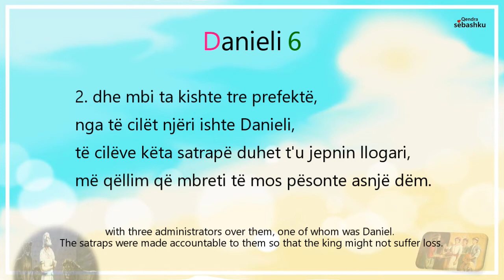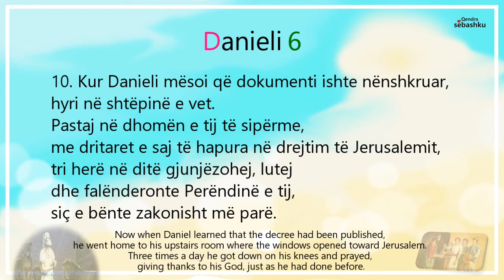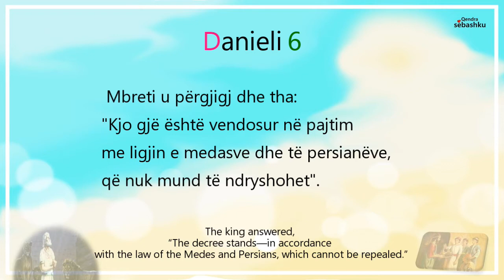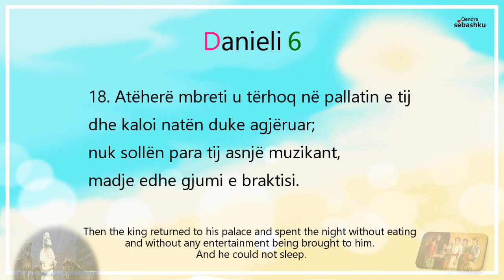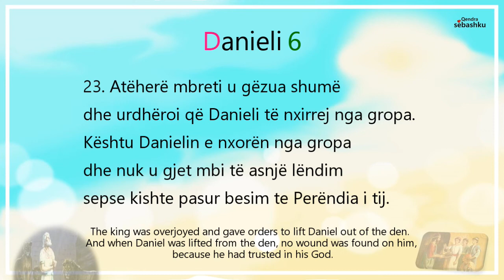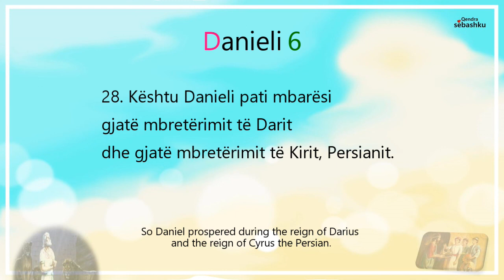[Leximi i Biblës] Danieli 6.(다니엘 6장)/Bibla audio shqip/Albania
- [Leximi i Biblës] Danieli 6./Bibla audio shqip/Albania